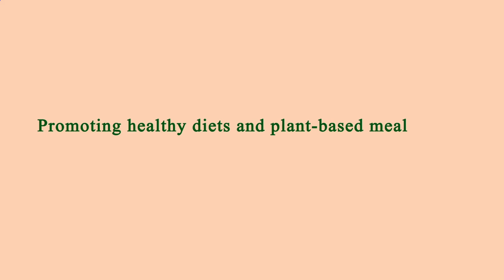Restaurant Close by Me Los Angeles 90004 CA, Los Angeles County, California, United States